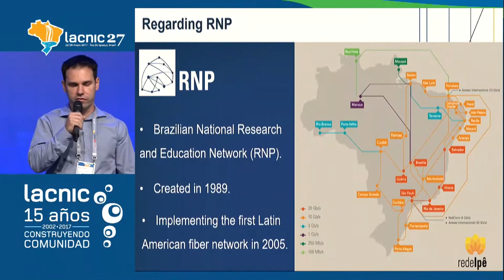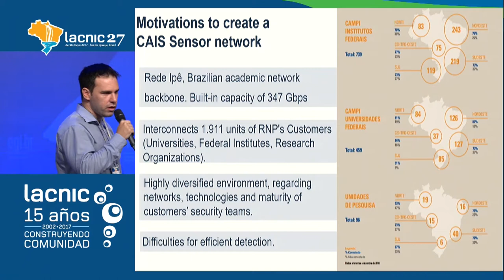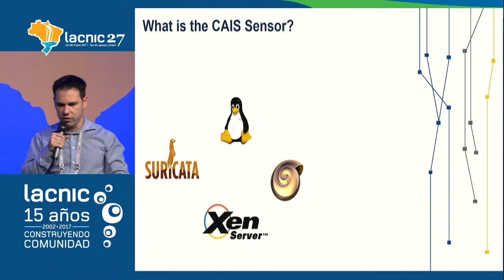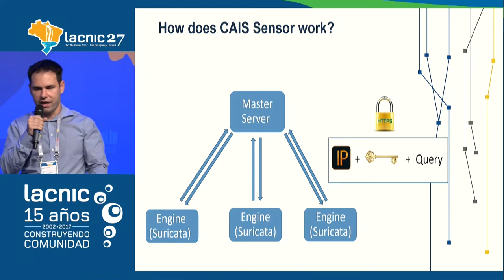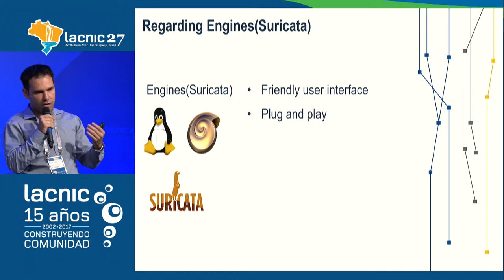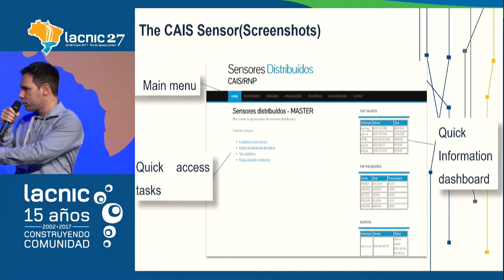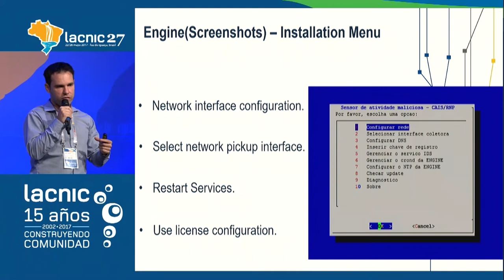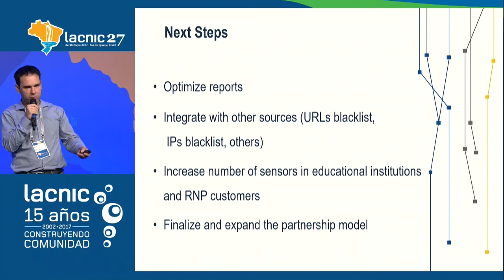Sensores distribuidos en la NREN brasilera